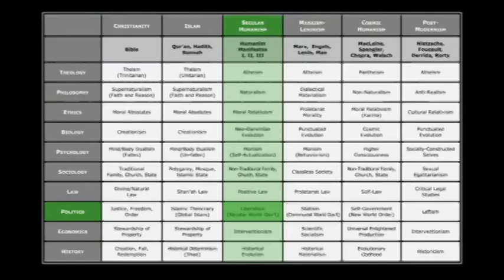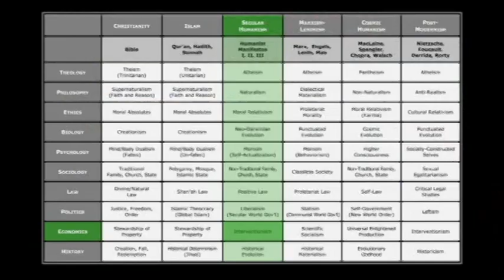Summit Lecture Series: The Secular Worldview with Dr. Jeff Myers, part 2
To purchase the entire Summit Lecture Series, Vol. 2 on DVD, visit summit.org.